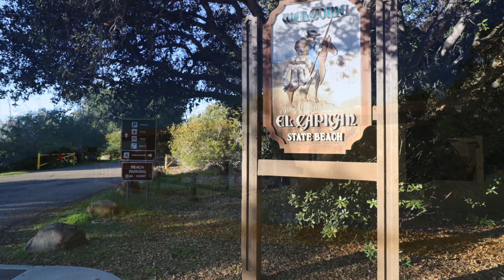El Capitan State Beach Campground, CA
El Capitan State Beach Campground sold out? We can help! Get an availability alert when someone cancels with Campsite Assist

El Capitan State Beach campground is a relatively large campground and has 142 single-family campsites located next to a spectacular beach on the central California coastline.  Campsites can be reserved from April 1 through November 30. The rest of the year sites are first come, first served.

Campsites can accommodate tents, trailers and motorhomes (up to 42 feet).   Sites 124-132 are for RVs and trailers only. There are no hookups in the campground. ADA Campsites are 8, 9, 20, 26, 33, 38, 39, 40, 80, and 83. Each campsite also has a table, fire ring and grill. Quiet hours are from 10 PM to 6 AM. Three vehicles and 8 people maximum are allowed per campsite. However, your reservation fee will pay for one vehicle and one towed vehicle.

Five group camping areas are also available (Cabrillo, DeAnza, Drake, Portola and Ortega) and overlook the ocean. They can accommodate 40-60 people (tent camping). Paved parking (for autos and small RVs) is available at the group sites. There are also a few hike-in and bike-in campsites north of the group camping area. Overflow parking is available.

Facilities at the campground include flush toilets, drinking water, coin operated showers, a laundromat, a day use/picnic area and campfire center. Firewood is also available for sale from the campground host.